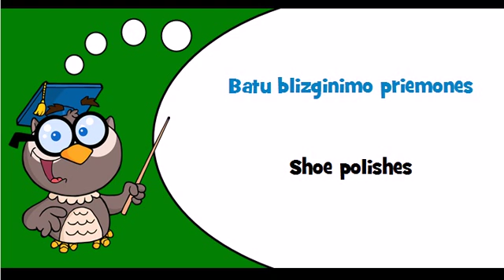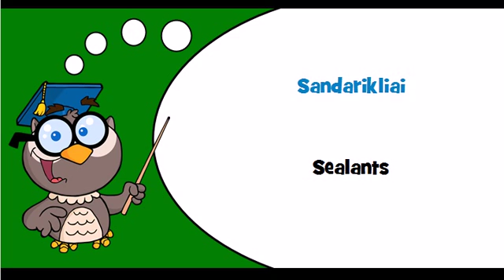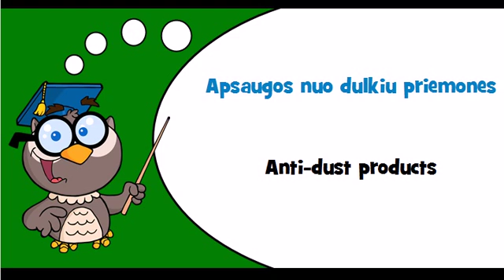Discover Lithuanian language Theme = Cleaning and polishing products